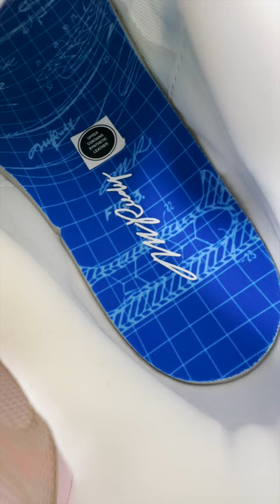Nike Air Max Plus SE "Frank Rudy" First Look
Latest Pickup: This is the Air Max Plus SE “Frank Rudy”. This shoe pays homage to the father of Nike’s “Air” sole technology, Marion Frank Rudy who patented the air unit in 1979. The Air Max Plus was originally released in 1998.